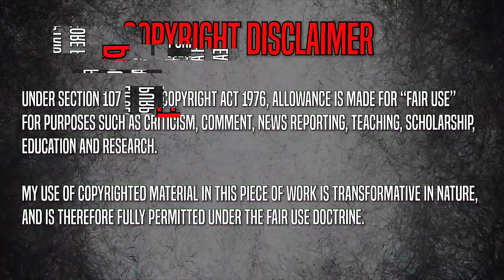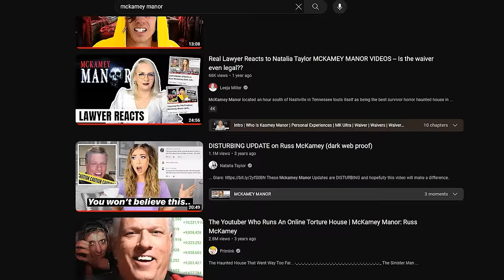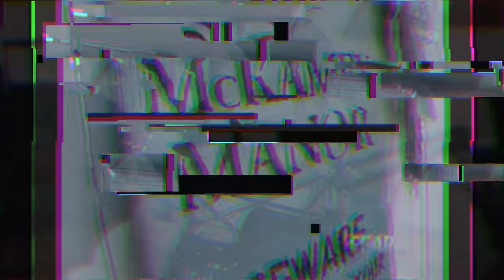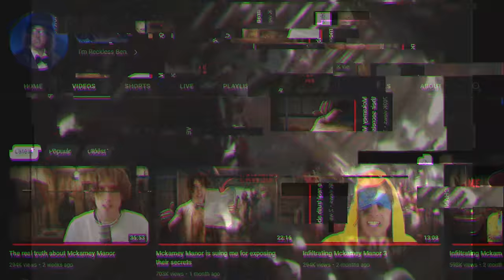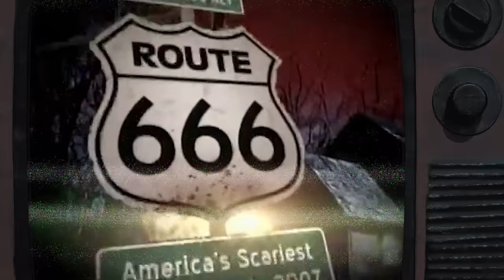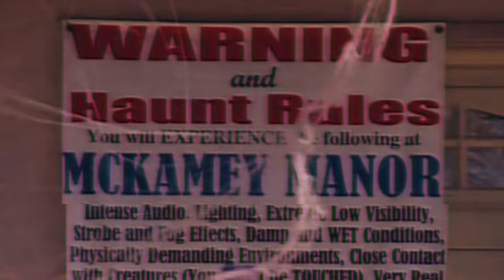McKamey Manor is FAKE! Exposing the Viral "World's Scariest Haunted House" Demented Scam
Disclaimer 0:00 - 2:45
Intro 2:46 - 9:23
The History of McKamey Manor 9:24 - 19:32
Victims Speak Out 19:33 - 32:23
Russ Gets Run Out of California 32:24 - 37:07
Russ McKamey's Daughter 37:08 - 41:54
Carol Schultz 41:55 - 50:55
Holly 50:56 - 57:31
Susan 57:32 - 1:01:16
The Worst Allegation of All 1:01:17 - 1:06:27
Haley 1:06:28 - 1:09:55
Exposing Russ McKamey's LIES 1:09:56 - 1:30:42
What is Going on Inside McKamey Manor?! 1:30:43 - 1:56:36
End 1:56:37 - 1:59:13